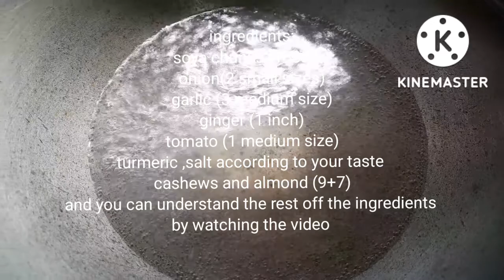SOYA CHUNKS curry recipe 🍛 -MUST TRY!Indian Kainat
soya chunks korma
soya chunks kurma
meal maker recipe
Indian Kainat